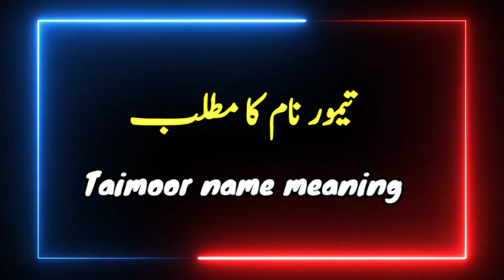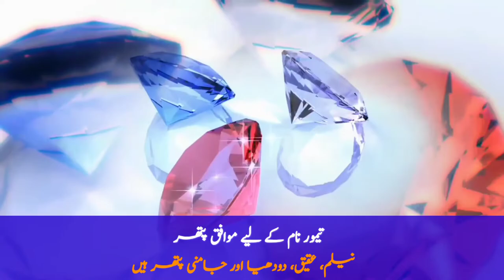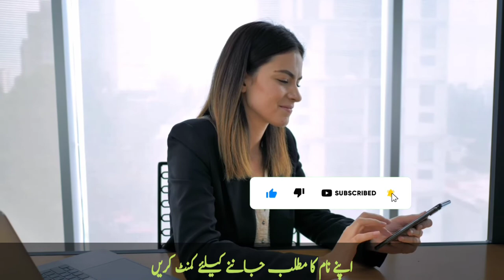Taimoor Name Meaning In Urdu | Taimur Naam Ka Matlab | Islamic Name | تیمور نام کا مطلب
taimoor name meaning in urdu, taimur naam ka matlab, islamic name, تیمور نام کا مطلب taimoor naam ka matlab, taimoor ka matlab, taimur naam ka kaisa hai, taimur naam ka matlab bataen, taimur naam ke mane, taimoor name ka matlab, taimur naam ke meaning, taimur naam ke mayne bataiye, taimoor name meaning urdu hindi by zahid info hub.